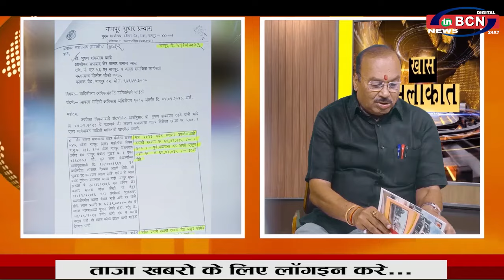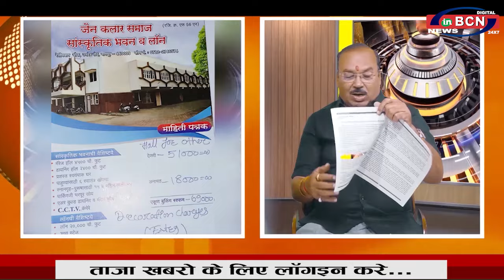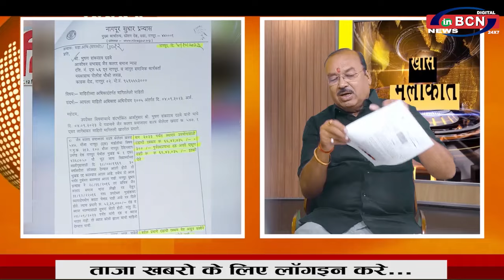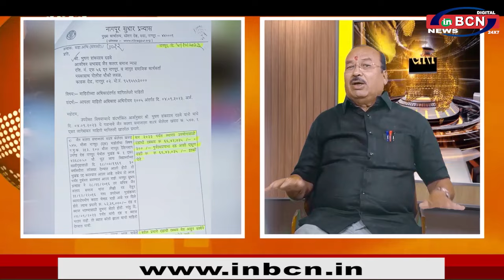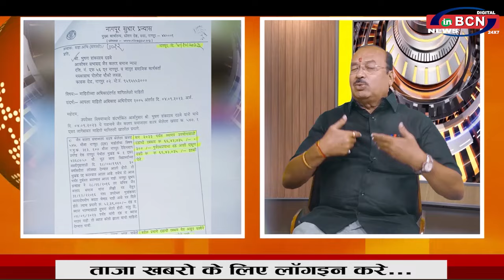मध्यवर्ती जैन कलार कार्यकारणी के विश्लेषण का भूषण दड़वे ने किया खंडन ... INBCN NEWS